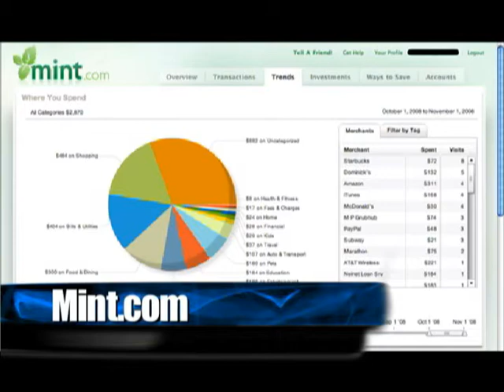Dotto Tech Lindsay Smith May 25th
Lindsay Smith on Dotto Tech, May 25 2011